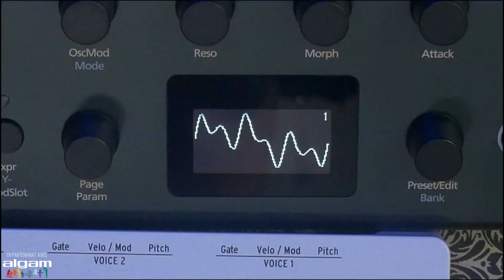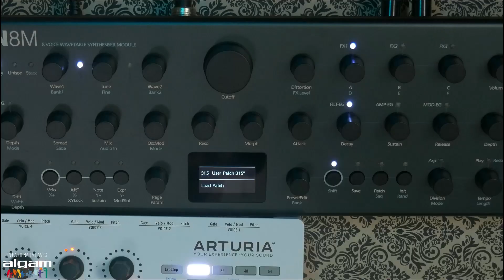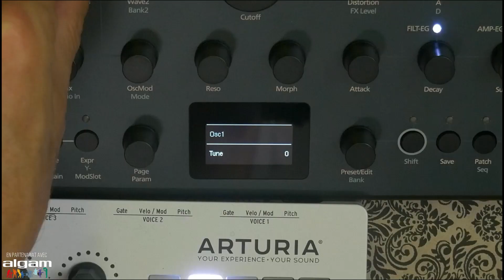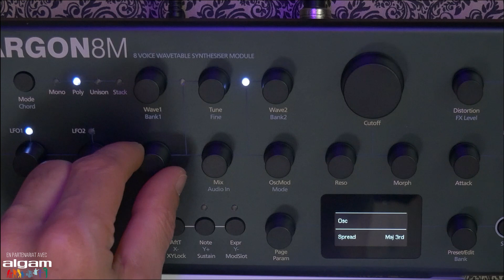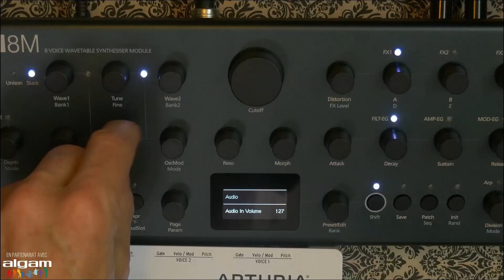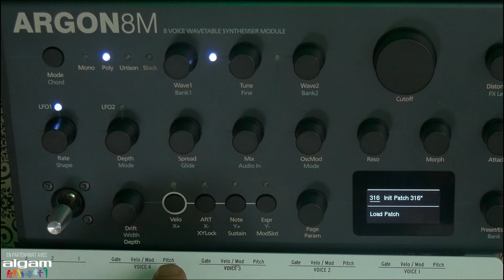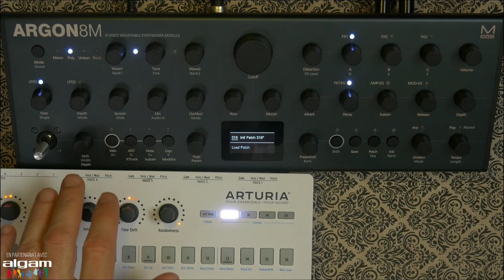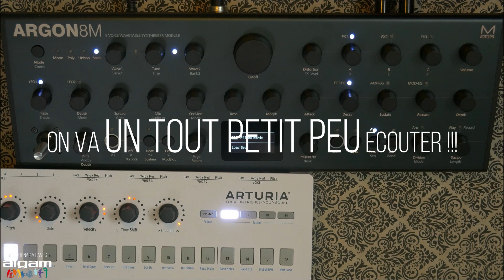Modal Argon 8 TUTORIAL Wave 1 & Wave 2 (oscillators) French + english captions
Salut !
Dans ce second tuto sur le Argon 8 de Modal Electronics  on va se pencher sur les "Wave 1 & 2" qui forment le cœur de la machine. Ils sont le point de départ de la création de son et impliquent jusqu'à 32 oscillateurs au total. Rappelons que le Argon 8 de Modal est un synthétiseur à table d'onde. Bon visionnage ! Merci à notre partenaire, Algam Distribution.

English version:
Hi!
In this second tuto about the Argon 8 of Modal Electronics we will concentrate on the "Wave 1 & 2" which are at the heart of the machine. They are the starting point of the sound design and involve up to 32 oscillators! Argon 8 is a wavetable synthesizer. Enjoy the view!